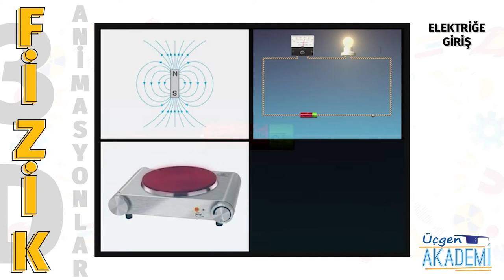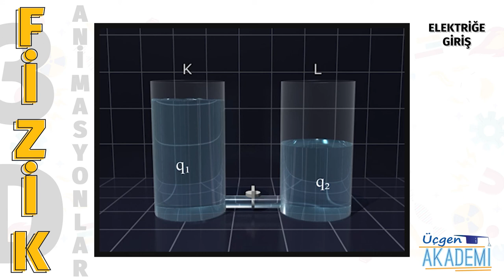Elektriğe Giriş - Üçgen Akademi 3D Animasyonlar Serisi